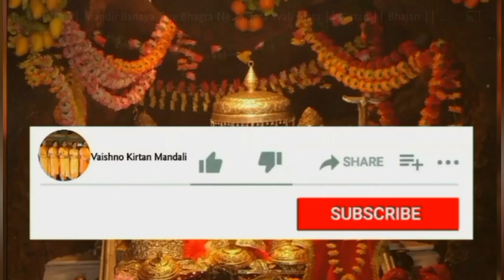राम सोणे शाम सोणे हो मेरे सतगुरु प्यारे बड़े सोणे ।। गुरु पूर्णिमा स्पैशल।। Satguru Bhajan ।। 🙏🏻🌹